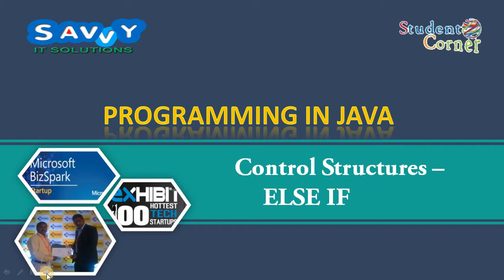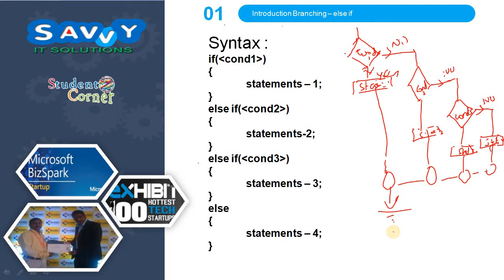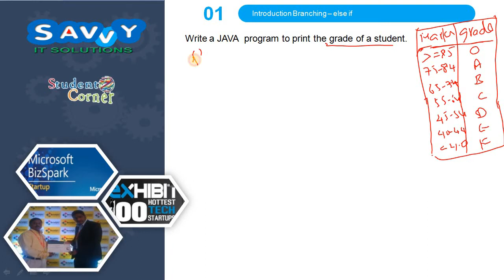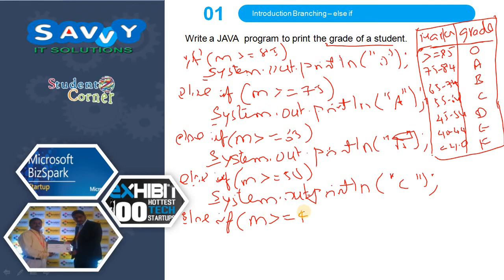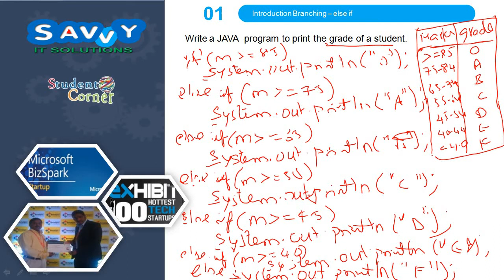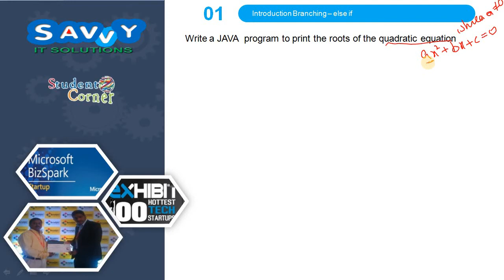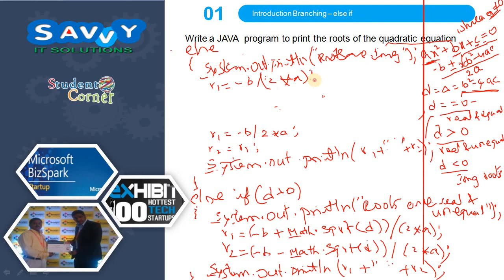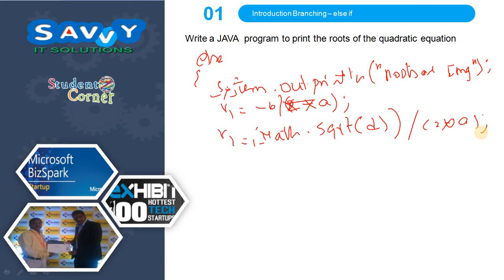[2020]-Programming in JAVA - Control Structure - Decision Making - else if ladder - PART 2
In this video we discussed about the else if ladder, application of else if ladder, syntax, flow chart, example program. write a JAVA program to find the grade of the subject marks, Write a JAVA program to find the roots of the quadratic Equations